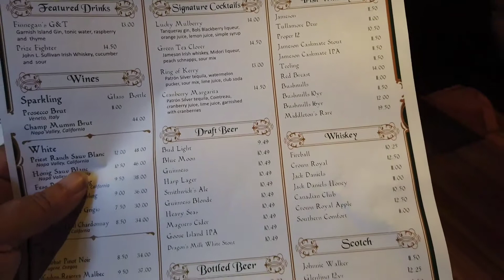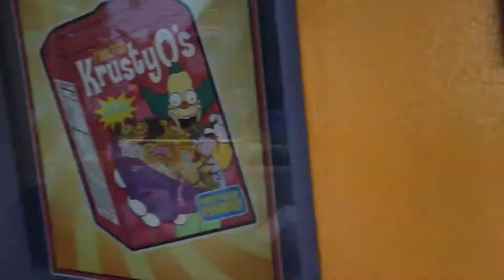Universal studios Orlando day-mask required. Nomadic hippie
My attempt at a decent almost decent Universal Studios Orlando video. Never really done a great theme park video on my channel and this is no exception it's not a great video lol but I hope you enjoy traveling along on a mask filled adventure through Universal Studios Orlando nomadic style. Today is nomadic hidden